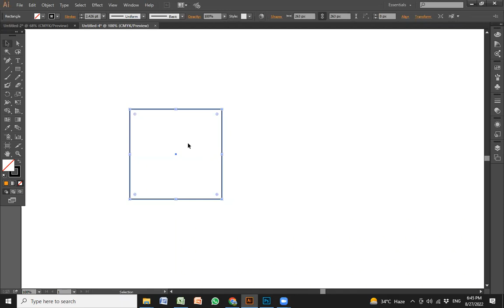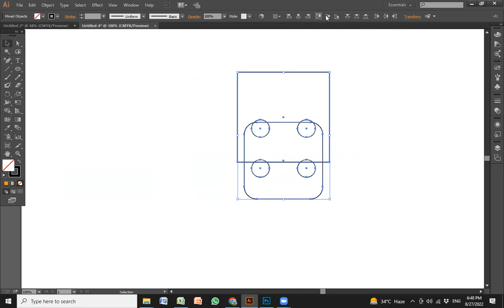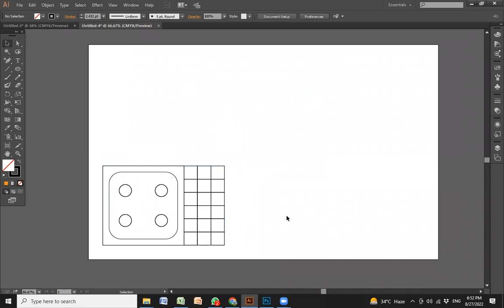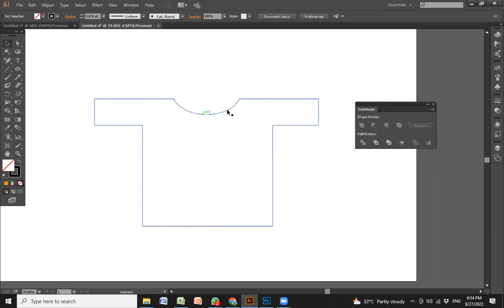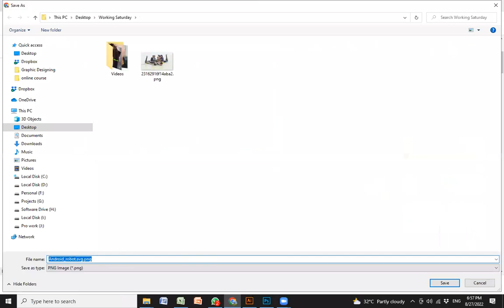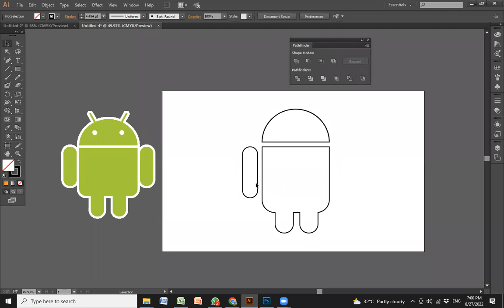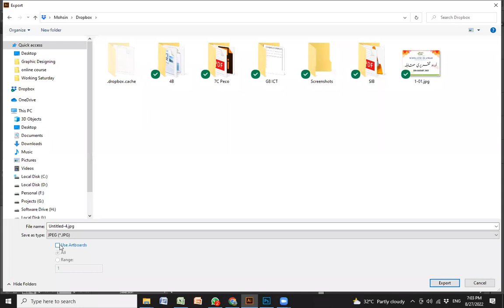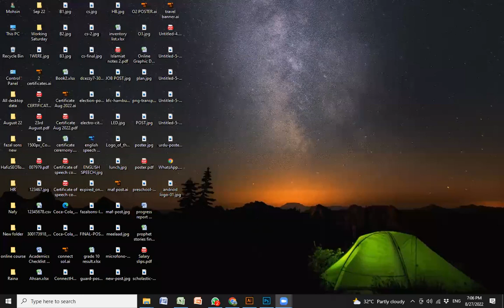Graphic Designing Lecture 1 Part 2